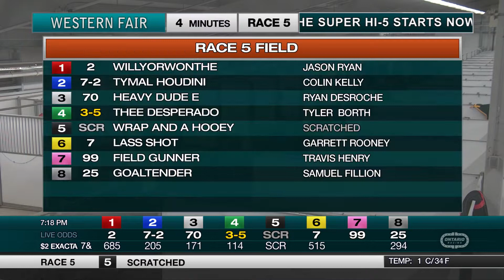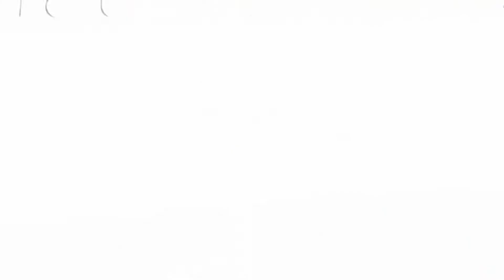The Raceway - Tuesday November 15, 2022 - Race 5